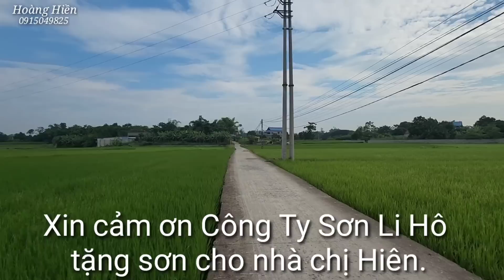Tin vui. Mẹ con chị Hiên được tặng Sơn cực đẹp về Sơn Nhà. Hoàng Hiền